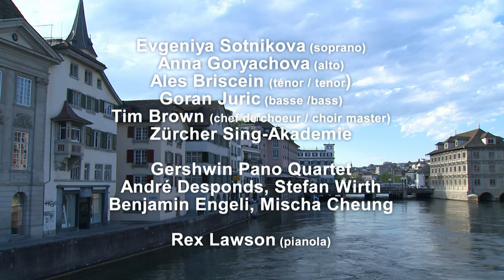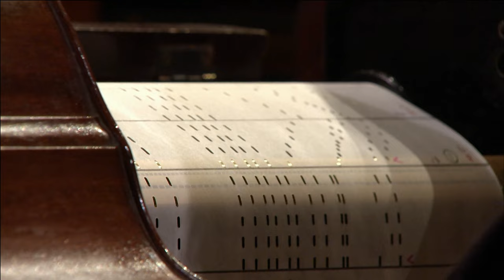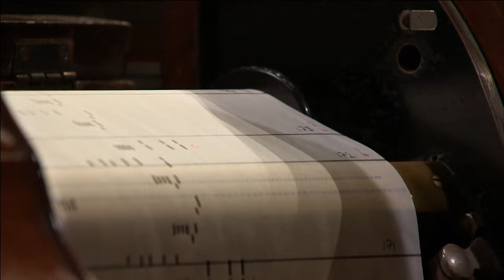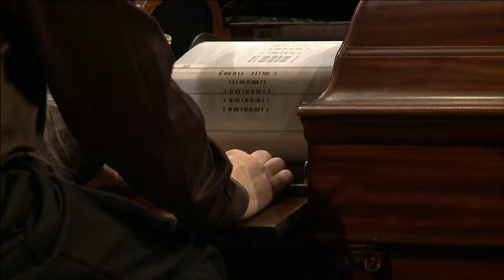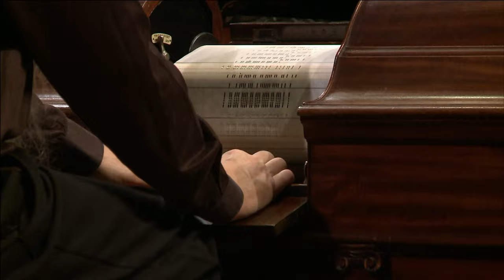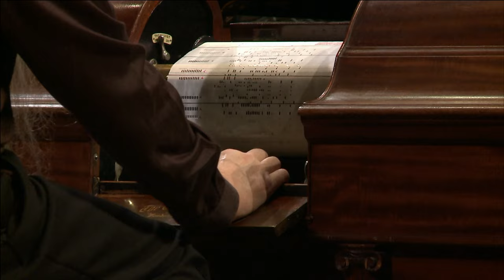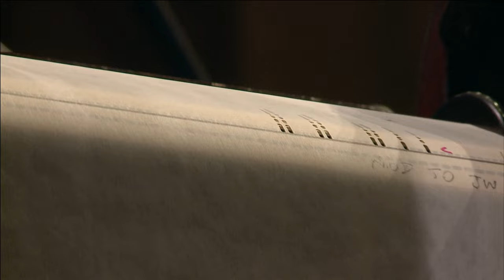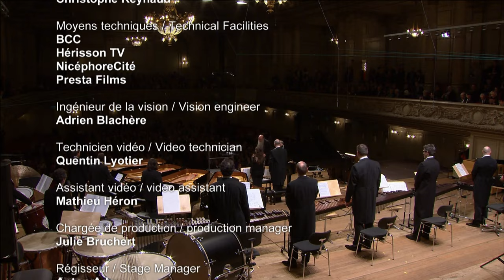Tonhalle Orchester Zürich / David Zinman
Igor Stravinsky: Petrushka (1947 version)
Igor Stravinsky: The Wedding
George Antheil: Mechanical Ballet

Gershwin Piano Quartet
Rex Lawson (Pianola)

Evgeniya Sotnikova (Soprano)
Anna Goryashova (viola)
Ales Briscein (Tenor)
Goran Juric (Bass)

Zürcher Sing-Academie
Tonhalle-Orchester Zürich
David Zinman, conductor